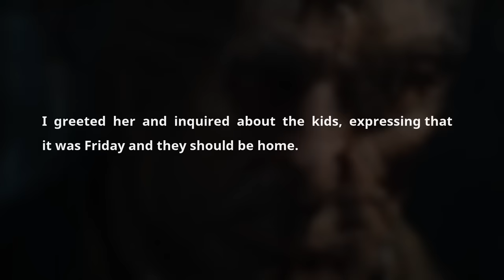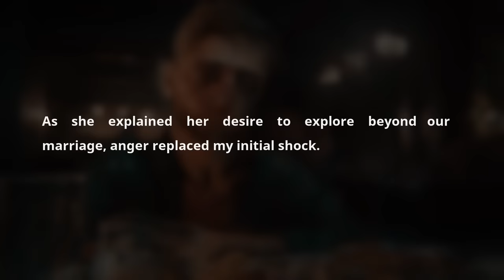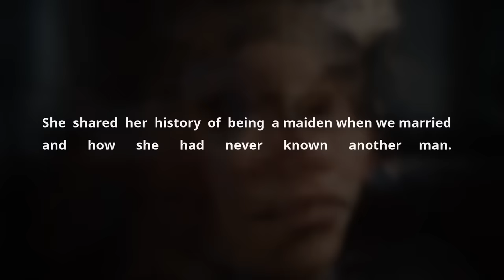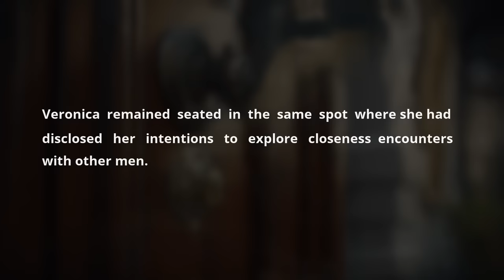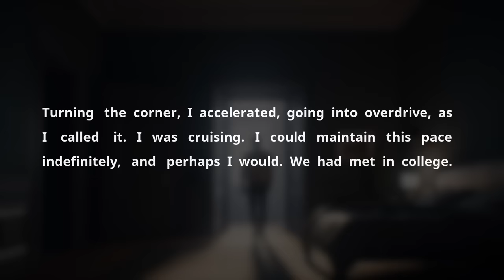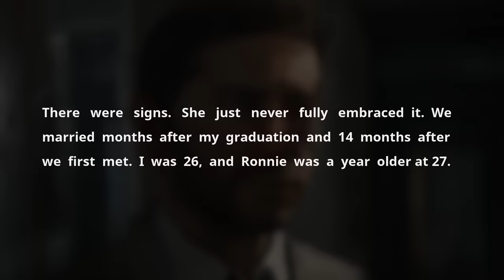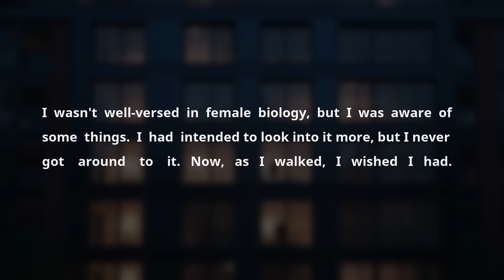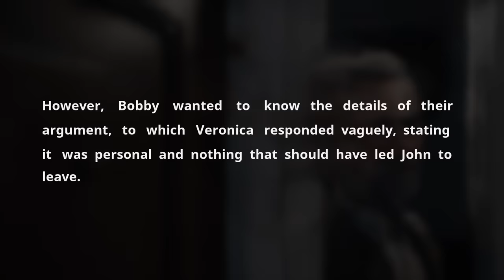Husband Exposed Wife's Affair & Sent DVD W/ Her Cheating To Her Family & Friends. Sad Audio Story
Timestaps:

0:00 Greetings

00:06 - Story 1
27:33 - Story 2

Husband Exposed Wife's Affair By Sending DVD Discs With Her Cheating To All Her Family

In a poignant recount of betrayal and emotional turmoil, a man shares his devastating discovery of his wife's desire to explore relationships outside their marriage. This harrowing tale, ripe for discussion on platforms like YouTube and Reddit, delves into the heartache of infidelity and the complex web of emotions tied to love, loyalty, and the quest for understanding.

The story unfolds on a seemingly ordinary Friday, as a husband returns home to a wife who reveals her intention to be "fornicatory" with others, claiming it as a need despite their 17-year marriage. This confession sends shockwaves through their relationship, challenging the very foundation of their union. The narrative, rich with keywords such as cheating spouses Reddit YouTube, wife cheated after marriage story, sad audio story, and wife's affair, presents a raw look into the aftermath of such a revelation.

Listeners are taken on an emotional journey as the husband grapples with feelings of betrayal, disbelief, and a profound sense of loss. The wife's assurance that this does not stem from a lack of love but rather an exploratory phase she feels compelled to pursue does little to ease the pain. The narrative explores themes common in Reddit relationships stories and delves into the complexities of navigating a relationship strained by desires that diverge from shared values and commitments.

This audio cheating story, perfect for an audio podcast format, captures the essence of the turmoil that ensues when fidelity is compromised. It's a vivid portrayal of the struggle to reconcile the love and history shared between two people with the hurt caused by unmet expectations and unshared desires.

As the husband embarks on a solitary journey to clear his mind, reflecting on the implications of his wife's desires on their marriage, the story takes listeners through the stages of grief and the search for closure. This journey is not just about the physical distance he puts between them but also the emotional chasm that widens with each step.

The narrative, filled with keywords like caught cheating, cheaters caught, and cheating scandals, is a stark reminder of the fragility of trust and the unpredictable nature of love. It serves as a cautionary tale for YouTube Reddit channels and podcasts, offering insights into the pain of infidelity and the resilience required to navigate the aftermath.

Ultimately, the story is a testament to the complexities of relationships, the pain of infidelity, and the personal growth that can emerge from the ashes of betrayal. It's a compelling addition to the canon of Reddit cheating stories, offering a candid exploration of the human heart and its capacity for love, hurt, and, potentially, forgiveness.